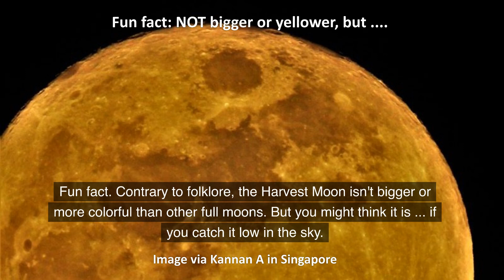2023s Super Harvest Moon 2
Here in the Northern Hemisphere, we call the full moon closest to the September equinox by the name Harvest Moon. In 2023, equinox fell on September 23. The full moon will fall nearly six days later, overnight on September 28-29. So, for the Northern Hemisphere, this full moon – the full moon closest to our autumn equinox – is our Harvest Moon.